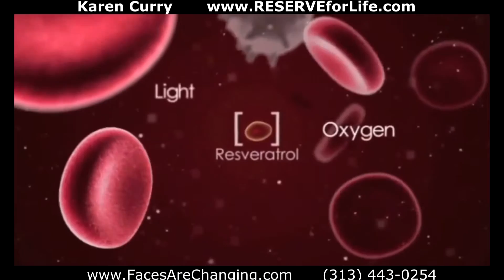Reserve A1 Curry